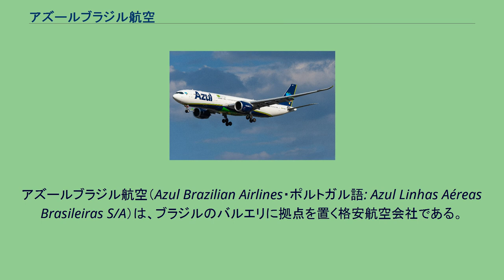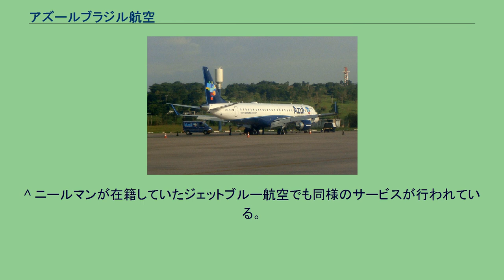アズールブラジル航空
アズールブラジル航空（Azul Brazilian Airlines・ポルトガル語: Azul Linhas Aéreas Brasileiras S/A）は、ブラジルのバルエリに拠点を置く格安航空会社である。
ヴィラコッポス国際空港に駐機する、アズールブラジル航空エンブラエル190 アメリカの格安航空会社ジェットブルー航空の創業者として知られているデイヴィッド・ニールマン（英語版）の手によって、2008年5月5日に設立した。
ニールマンはジェットブルー創業以来同社の経営に携わり、その急成長を支えたが、2007年に同社が悪天候の影響で多くの欠航便を出してしまったことを受け、その責任をとる形でCEOを解任された。
ニールマンは取締役会議長という形で経営陣に留まる傍ら、次の事業を開始することを模索、航空会社とフライトスクールの経営を目指した。
ニールマンは、新しい事業を興す場所として、自らの生まれ故郷であるブラジルを選んだ。
その上でニールマンは、2008年3月27日に新しい航空会社を立ち上げることを正式に発表、5月21日付けでジェットブルーを退職し、本格的な事業準備に入った。
そして同年12月15日、アズール航空はカンピーナス、サルバドル、ポルトアレグレを結んで運航を開始した。
2012年5月28日、地域航空会社・トリップ航空（英語版）との統合を発表、2014年5月に統合を完了して運航規模を拡大した。
2014年12月、エアバスA330-200によるフォートローダーデール及びオーランド線を就航、長距離路線に進出した。
アズールブラジル航空エアバスA330-900neo 2021年9月現在、アズールブラジル航空の機材は以下の通りである。
地元ブラジルの航空機メーカーであるエンブラエルE-Jetシリーズの他、エアバス、ATRなどの欧州製機材が運航機材の中心である。
ブラジル国内では、サウスウエスト航空のビジネスモデルを採用したゴル航空が格安航空会社として大きなシェアを占めていたが、ニールマンはアズール航空の運航開始後、これに対して「距離あたりの運賃で見れば、アメリカのそれと比較してまだ50パーセント高い。最終的にはバスの料金水準まで引き下げることが目標だ」とし、ゴル航空よりさらに安価な運賃を投入するとした。
一方で、低価格争いだけを考えているわけではなく、サービスの向上に取り組むとも表明している。
機内では、大部分の機材の座席背面に液晶モニターを装備。
ライブテレビとしてニュース・スポーツ番組・アニメなどが視聴可能。
ソフトドリンクやスナック菓子も無料で提供する。
また、A330-200型機ではビジネスクラスが導入されている。
^ “ブラジルのリージョナル2社が統合へ-トリップとアズール”. フライチーム (2014年5月28日). 2014年7月29日閲覧。
^ “アズール・ブラジル航空、トリップとの統合が最終段階 5月にも完了”. フライチーム (2014年4月24日). 2014年7月29日閲覧。
^ “アズール・ブラジル航空、初の長距離路線でフォートローダーデールに就航”. フライチーム (2014年11月25日). 2014年12月21日閲覧。
^ a b “アズール・ブラジル航空、国際線2路線目となるオーランド線に就航”. フライチーム (2014年12月17日). 2014年12月21日閲覧。
^ ニールマンが在籍していたジェットブルー航空でも同様のサービスが行われている。